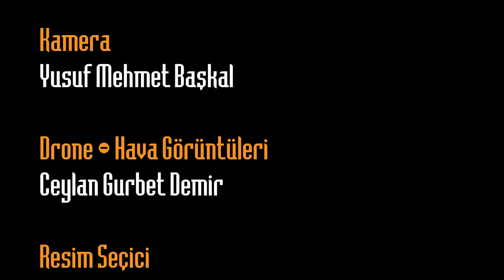Gezici Radar Erciyes’te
Gezici Radar bu hafta Erciyes Dağı; bulutları delen zirvesi, tepesinden eksik olmayan karı ve insana ilahi duygular sunan azameti ile Kayseri’nin sembolü olan Erciyes Dağı’nda

İç Anadolu Bölgesi’nin birinci, Türkiye’nin 5. büyük dağı unvanına sahip olan Erciyes Dağı, hem kış turizmi, hem dağ tırmanışı, hem de yayla turizmi bakımından yılın her döneminde önemini korumakta ve ziyaretçi akınına uğramaktadır. Bizde hafta sonunu fırsat bilerek kendimizi Erciyes de bulduk
Kayseri denince ilk akla gelen doğa harikası, her mevsim bembeyaz zirvesiyle bulutlara uzanan Erciyes Dağına gelip doğal sütten yapılan soğuğa rağmen içimizi ısıtan saleplerimizi içtik.
Erciyes Dağında Kayserinin lezzet simgelerinden olan sucuk emeği tadını karın üzerinde çıkardık. Daha sonra piste kayak yapmaya geçtik.
30 milyon yıl önceki patlamaları sayesinde Kapadokya’nın oluşmasını sağlayan Erciyes (3917m) sönmüş bir volkan. Erimeyen kar nedeniyle olsa gerek, Hititler ona Beyaz Dağ anlamına gelen bir isim takmışlar. Harkasos toz karı, zorlu tırmanış rotaları, zengin florası, faunası ve yayları ile kayak meraklıların, sporcuların, doğa aşıklarının ve macera tutkunlarının her mevsim akınına uğrayan Erciyes Dağı sunduğu konforlu konaklama imkanları sayesinde de güzel bir Erciyes tatili vaat ediyor.  Sizde hafta sonunda şehrin gürültüsünden uzaklaşacağınız bir yer. Bu keyifli yolculuğumuzda bize eşlik eden tüm takipçilerimize iyi seyirler…